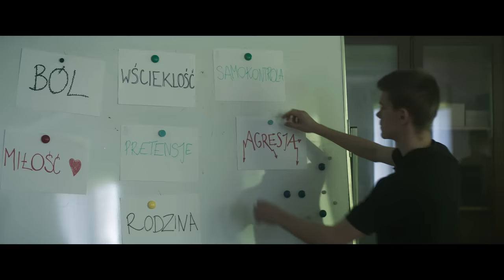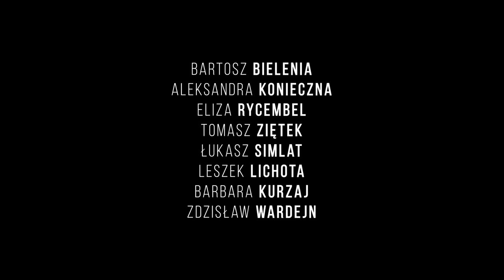BOŻE CIAŁO - oficjalny zwiastun najnowszego filmu Jana Komasy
Mocny, drażliwy i duchowo intrygujący. Komasa na poważnie mówi o wierze
Łukasz Adamski

„Zapowiada się sukces zarówno w kraju jak i za granicą”
„Komasa w niezawodny sposób przekonuje, że niezbadane są ścieżki boże”
Allan Hunter, Screen Daily

BOŻE CIAŁO W KINACH OD 11 PAŹDZIERNIKA!

„Boże Ciało” – najnowszy film w dorobku Jana Komasy – już może pochwalić się międzynarodowymi sukcesami. Obraz będzie miał światową premierę 2 września podczas Międzynarodowego Festiwalu Filmowego w Wenecji, gdzie został zakwalifikowany do prestiżowej sekcji Giornate degli Autori. Film zostanie także zaprezentowany w sekcji Contemporary World Cinema ramach Festiwalu Filmowego w Toronto – największej i najważniejszej imprezie tego typu w Ameryce Północnej. „Boże Ciało” zobaczyć będzie można także podczas 44. Festiwalu Polskich Filmów Fabularnych w Gdyni, gdzie wśród 18 innych produkcji powalczy o najważniejsze polskie nagrody filmowe – Złote Lwy. Już dziś prezentujemy oficjalny zwiastun filmu, który do kin w całej Polsce trafi 11 października.